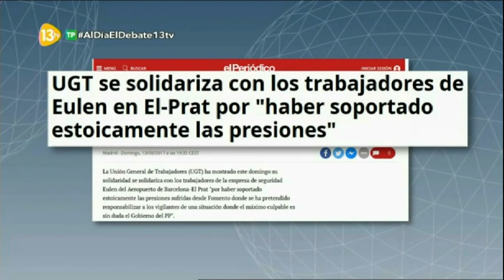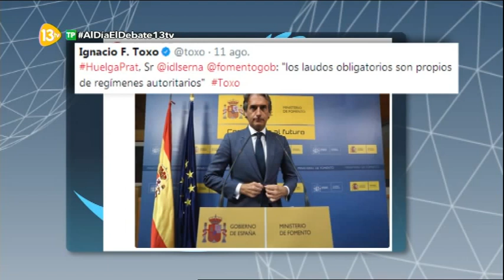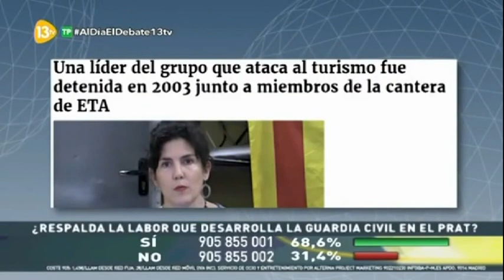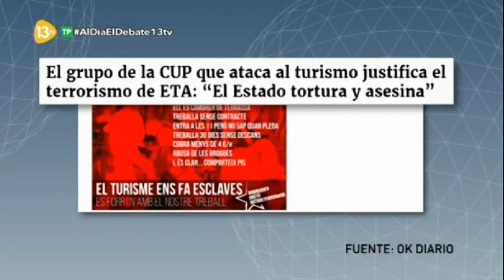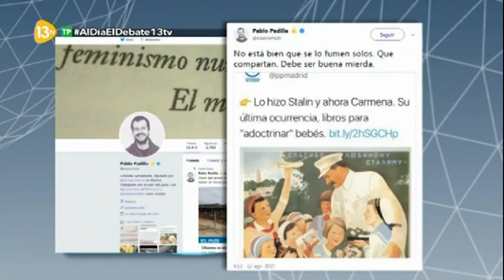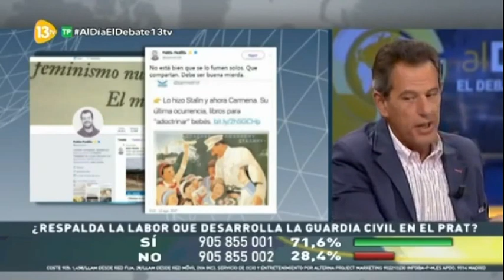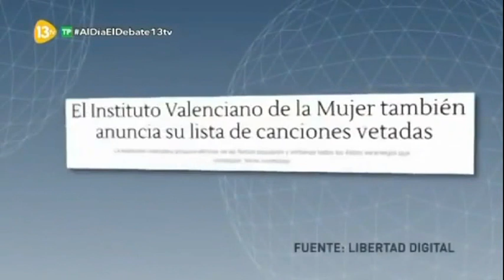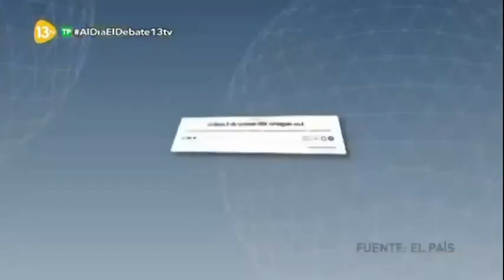Al Día Debate Político 13tv 14.08.17